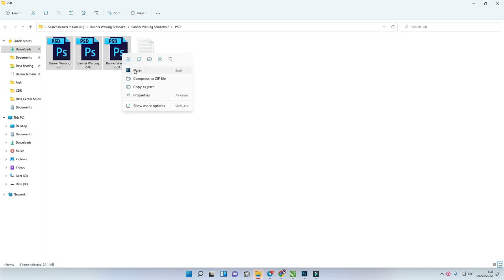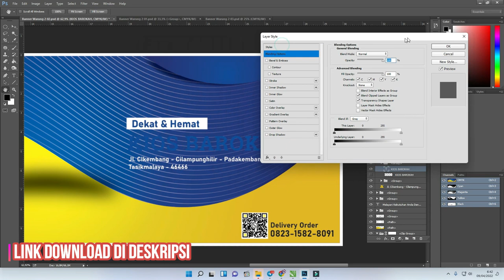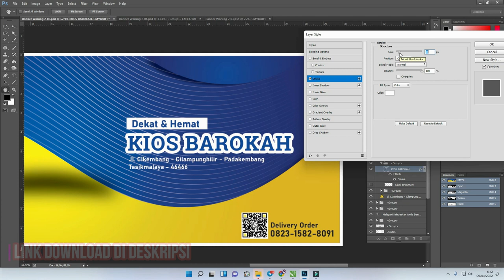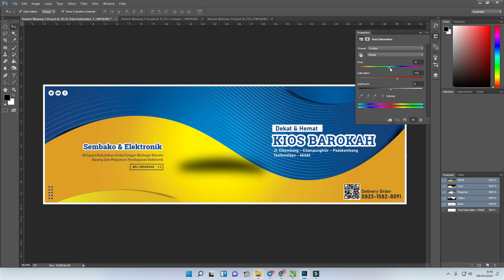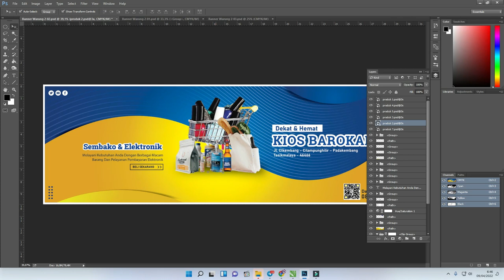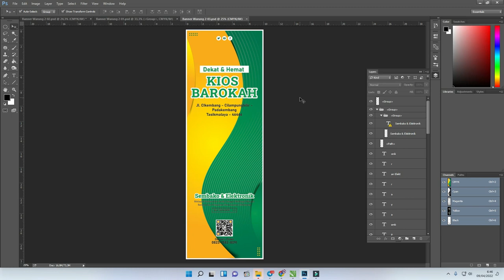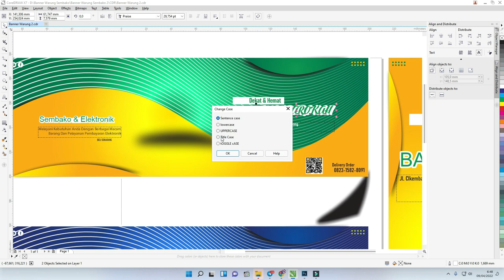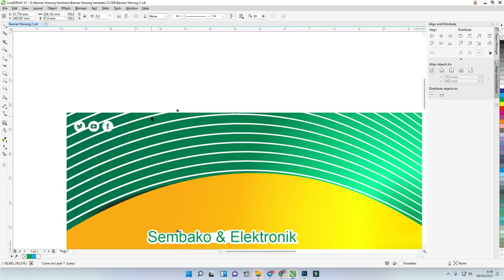[Free .CDR & PSD 02/07] : Download Desain Spanduk Warung Sembako CDR CorelDraw Gratis